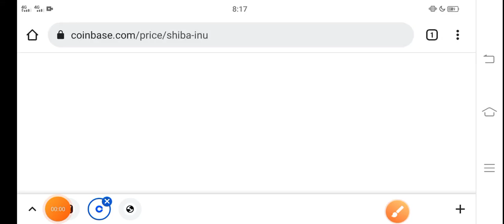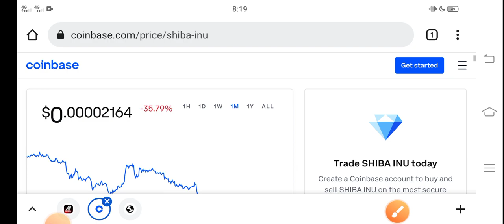Shiba inu Going Negative || Shiba coin Price Prediction! Shiba inu Today News